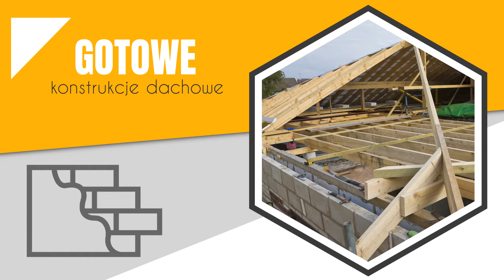Materiały budowlane Pobłocie Centrum Budowlane Barsa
MateriałyBudowlane potrzebne do wzniesienia domu, czy przeprowadzenia prac dekarskich, znajdziecie Państwo w Centrum Budowlanym Barsa. Znajduje się ono w Pobłociu, na terenie województwa pomorskiego. Skład budowlany oferuje szereg materiałów budowlanych i wykończeniowych. Wśród artykułów dekarskich można znaleźć najróżniejsze pokrycia dachowe do każdego typu obiektu. Kupicie tu Państwo także gotowe konstrukcje dachowe, czyli więźby, kontrłaty, czy łaty.

W sprzedaży znajdują się także okna dachowe, systemy rynnowe, wełna mineralna oraz inne materiały ociepleniowe.

Wszystkie artykuły pochodzą od sprawdzonych producentów.

Firma sama realizuje zlecenia na prace dekarskie. Zajmuje się budową konstrukcji dachowych, montażem pokryć oraz usługami blacharskimi.

Zapraszamy do Centrum Budowlanego Barsa w Pobłociu.